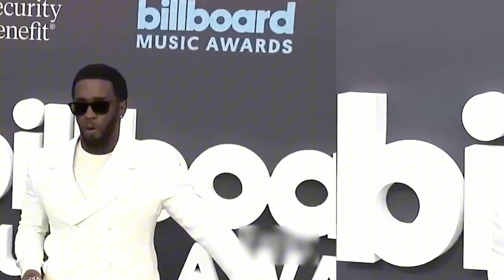BREAKING! 3 MINS AGO FBI Reveals Jennifer Lopez FLED the Country After Diddy’s THREAT!